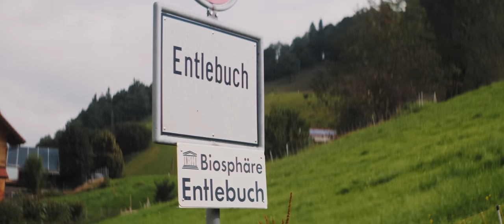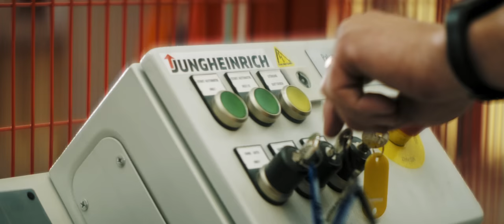Jungheinrich | Schweizer Versandzentrum AG | Lagerautomatisierung |Automation | Automatisierung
Endlich dürfen wir euch den neuen Referenzfilm über das Projekt bei unserem Kunden Schweizer Versandzentrum AG vorstellen. Die Schweizer Versandzentrum AG ist seit Jahren spezialisiert auf das Logistic Fulfillment von Berufsbekleidung, Werbemittel, E-Commerce und Start-up- Unternehmen sowie Webshops und First-Level-Kundendienst.